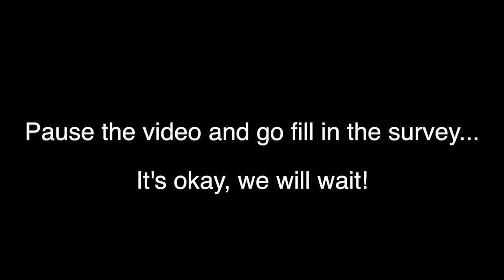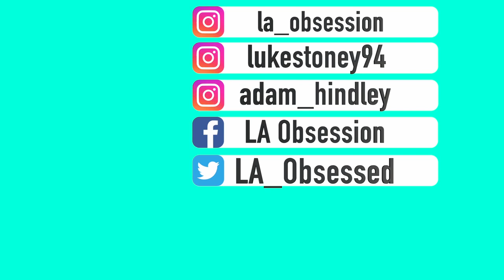Chronicles Of The Pump!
Stay Obsessed!!